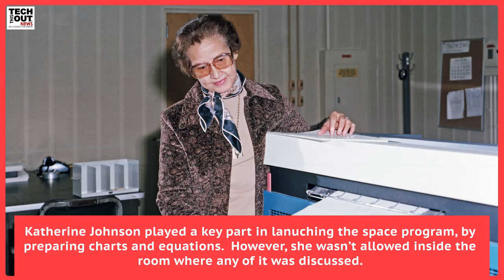Techbytes: Katherine Johnson the Hidden Gem of NASA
Katherine Johnson has been an under appreciated figure in the NASA program and her role in launching the space program.  Now she is being highlighted as a corner stone person in history and her important role within science.